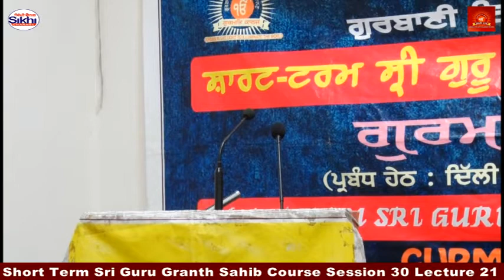Man Tu Jot Saroop By Rajbir Singh Session 30 Lecture 21